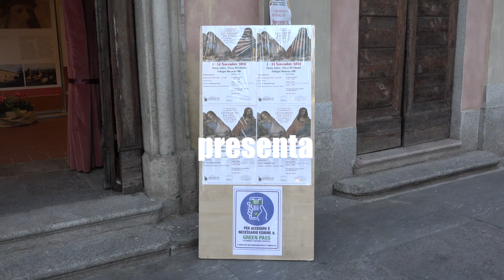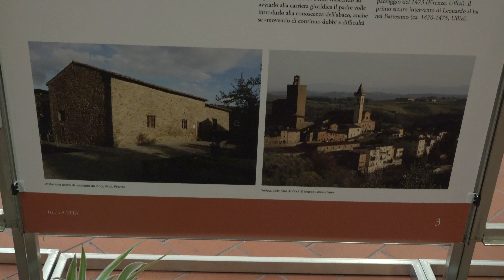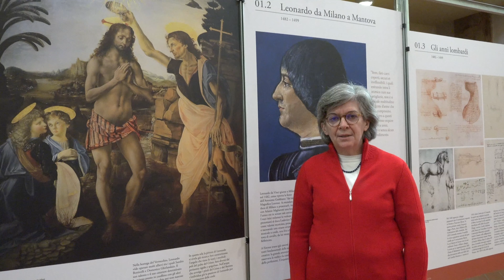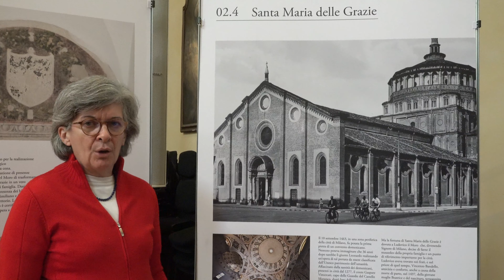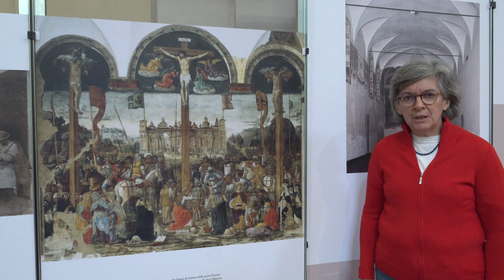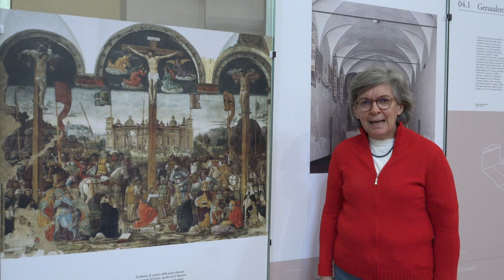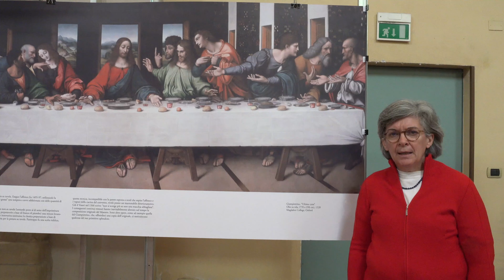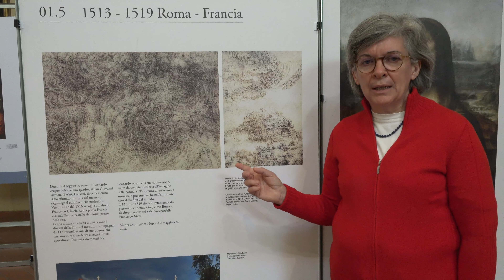Il Cenacolo di Leonardo Da Vinci - Visita guidata Antonella NAVA 2021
“Il Cenacolo di Leonardo da Vinci – Dalle crepe la luce“
Dopo tanto tempo ritorniamo finalmente in presenza con una mostra sul genio di Leonardo ed in particolare su Cenacolo di S. Maria delle Grazie
La mostra, principalmente fotografica, permetterà di comprendere maggiormente l’avventura umana di Leonardo e di vedere più da vicino la rappresentazione del Cenacolo. La grande riproduzione finale in scala 1:2 del cenacolo ci consente di entrare ancora di più nel grande mistero dell’Ultima Cena di Gesù con i suoi apostoli.